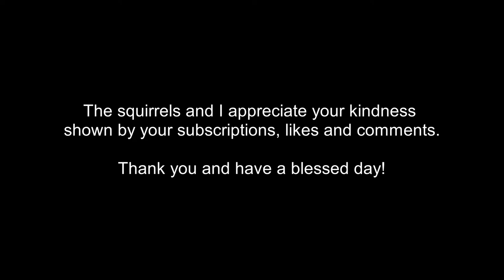A squirrel high-speed chase story ft. Smoothie